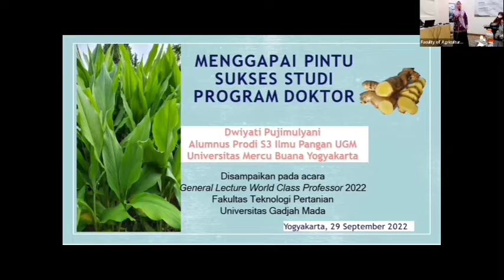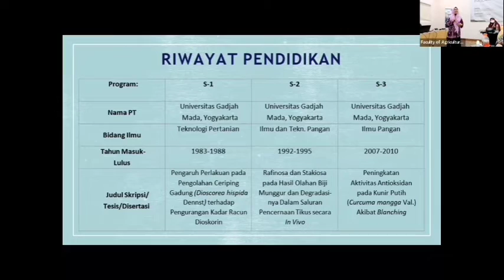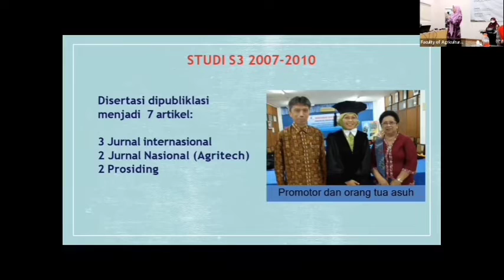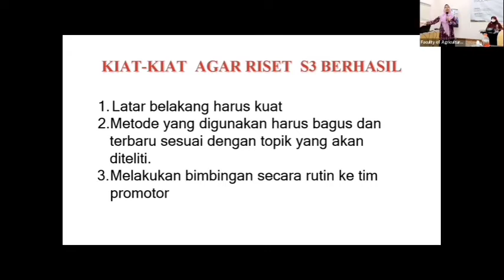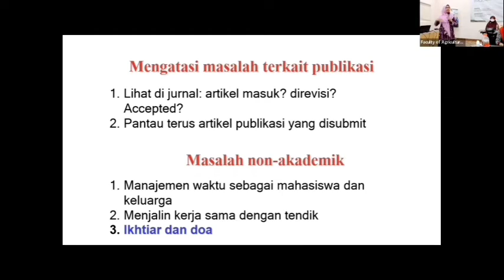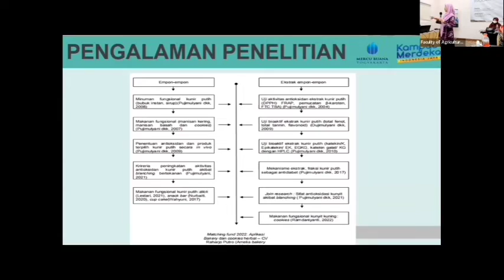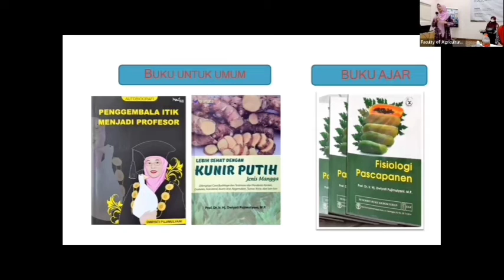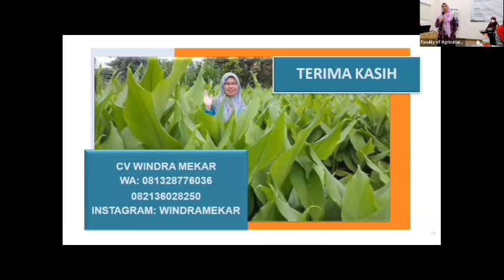Kiat-kiat Lulus Cepat Program Doktor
Pengalaman lulus tercepat (3 tahun) S3 Ilmu Pangan   UGM,